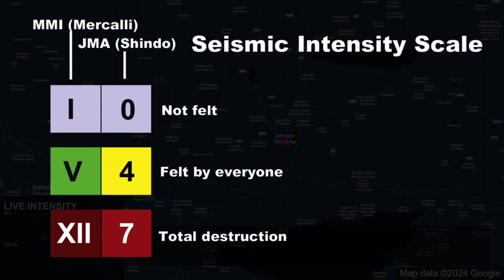M 7.6 Almaty Earthquake (8/6/1887)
1. Do not use for planning purposes
2. Do not play in public due to alarm sound
3. Video footage may not be synchronized perfectly with map
4. Credit to video and image owners, they are not mine

Cities used
1. Almaty
2. Talgar
3. Bishkek